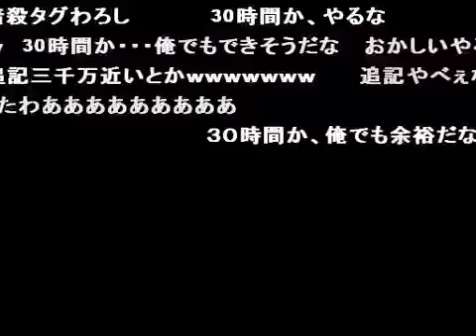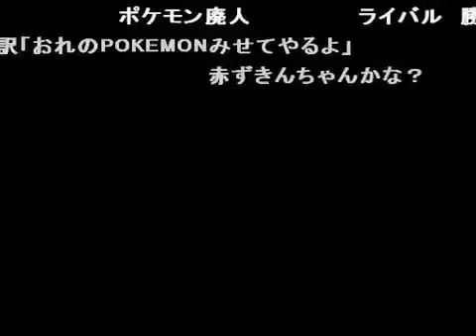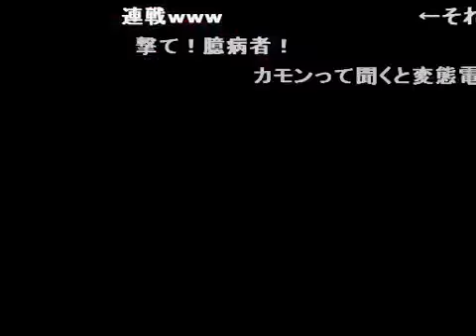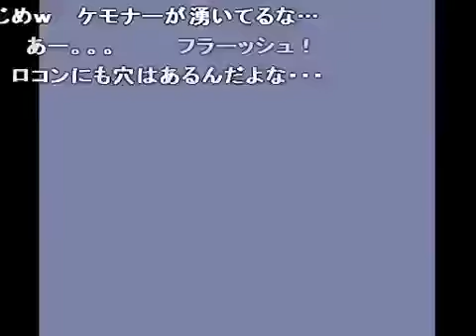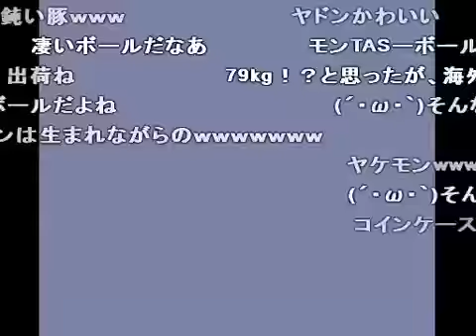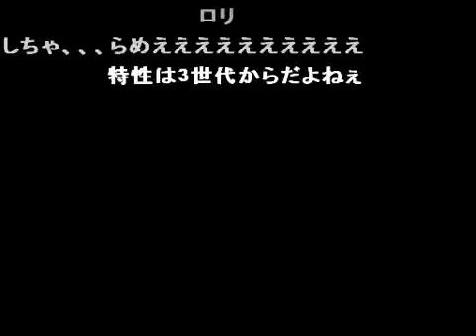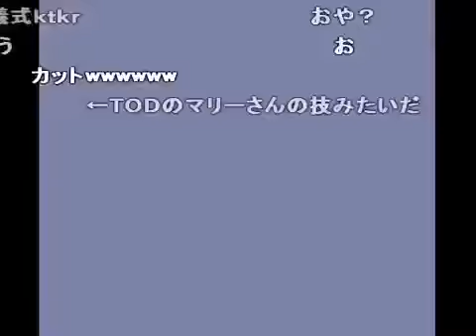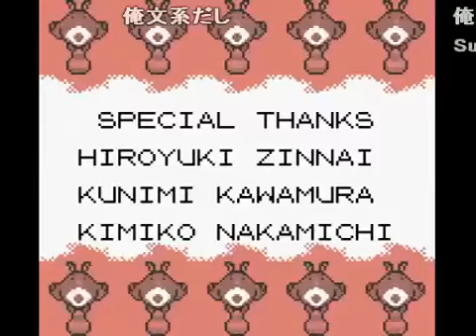【コメ付き】ポケットモンスター ルビー【TAS】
Original video:ニコニコ動画

次の動画→再生リスト→

手に汗握るバトルのはずなんだけどTASさんだと謎の安心感と対峙した時の絶望感しかない。ほのぼの絶望系動画 素晴らしい本家様はコチラ↓.